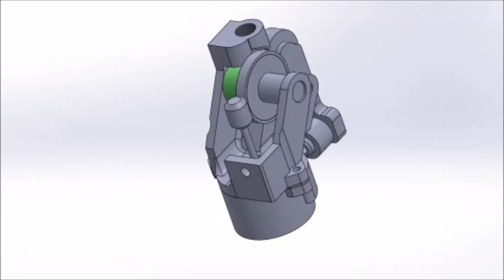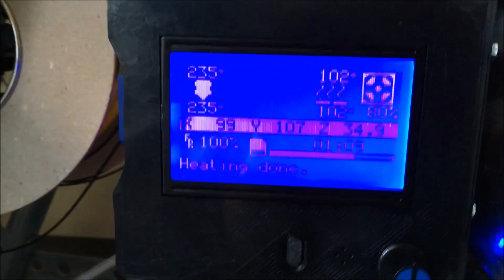3D Printer Extruder DIY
Extruder for my E-Waste printer.

Stepper Motor - 7.5 deg step motor from old HP InkJet.